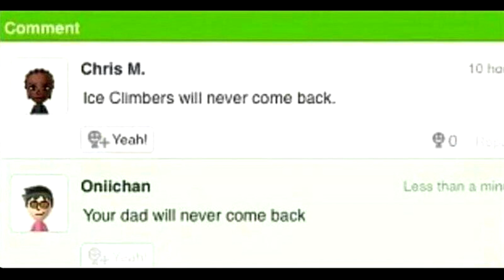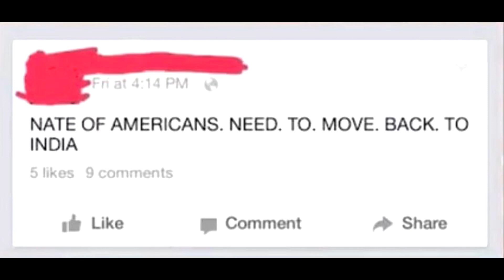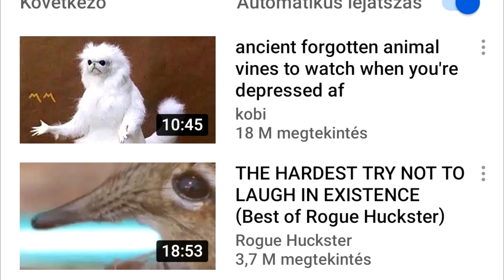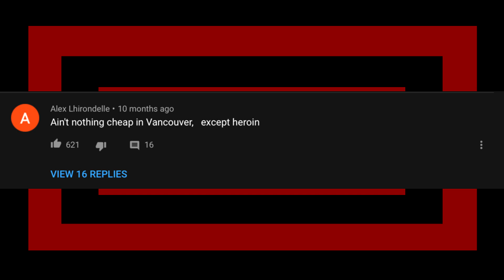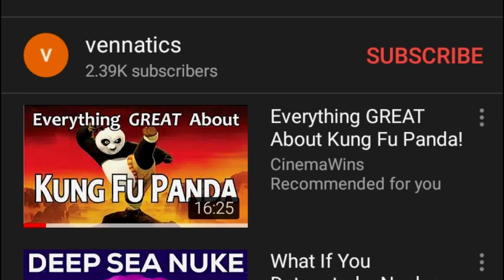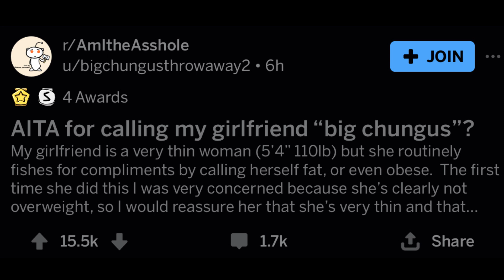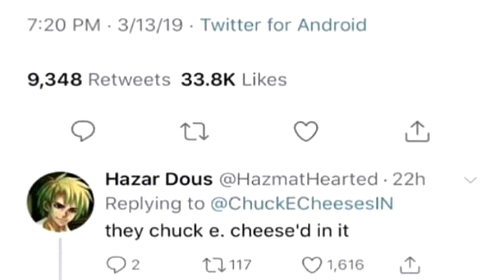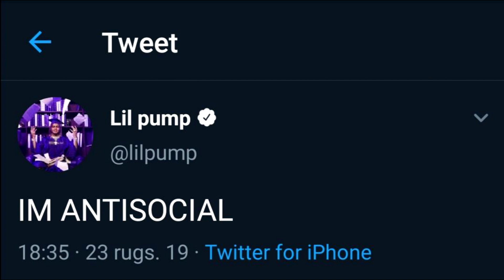r/comedyheaven | THE PIG IS FREE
looking at some r/ top posts with Diesel on reddit, hope you enjoyed.